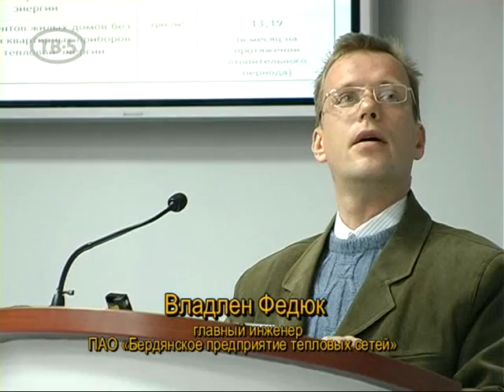Новая система оплаты за тепло в Бердянске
С первого декабря в Бердянске повышаются тарифы на отопление для населения. В город возвращается  одноставочная система  оплаты за тепловую энергию, которая уже действовала до 2012 года.